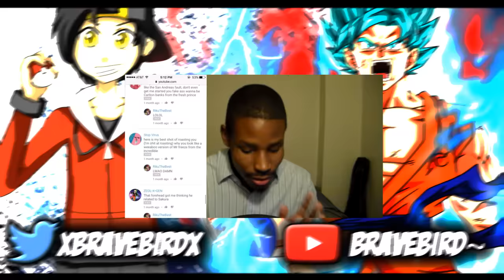FIERCE FUSIONS VS TREE OF MIGHT EVENT | DOKKAN BATTLE | PAUSE.... | Global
►Intro By: Battling Go-Go Yubari In Downtown L.A.